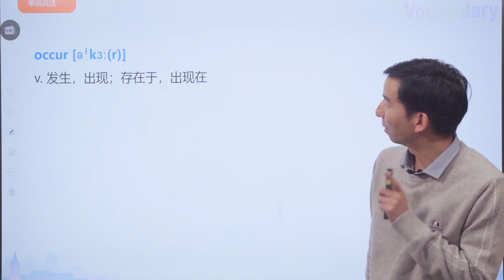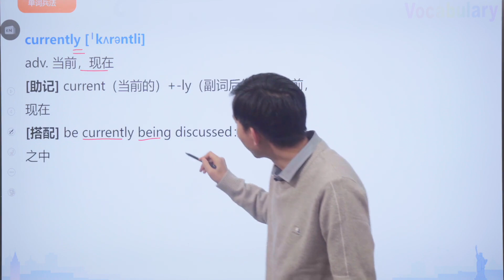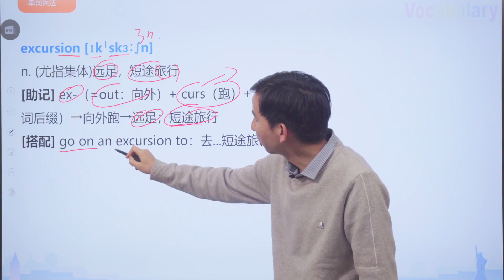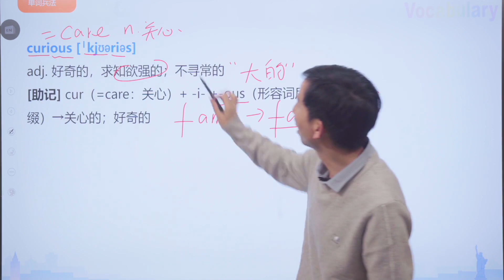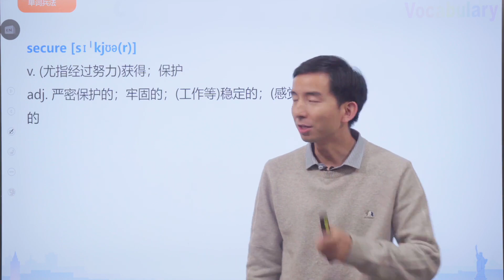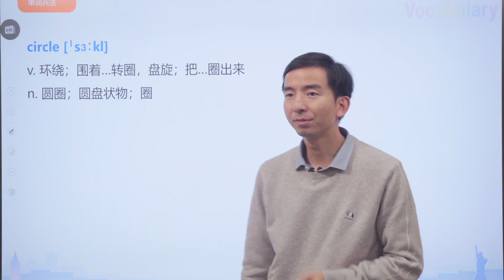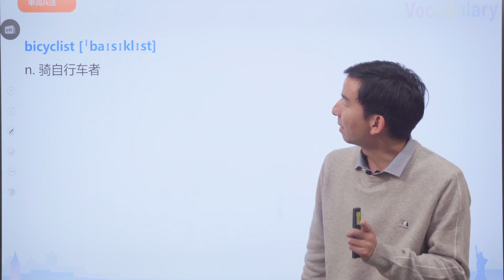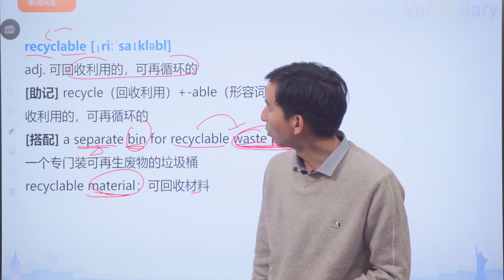13_3500词汇课程-3500词汇速记 7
occur [əˈkɜː(r)]
v. 发生，出现；存在于，出现在
[助记] oc-（=towards：向）+cur（=run：跑）→向...跑来→出现；发生（即：到来）
[搭配] occur to sb.：(观念或想法)被想到，出现在头脑中
It didn't occur to him that...：他没有想到... 词根 cur(r), curs, cours = to run 跑
occurrence [əˈkʌrəns]
n. 发生的事情；(事物的)发生，出现；存在
[助记] occur（发生；出现）+ -ence（名词后缀）→发生；出现
[搭配] a common/everyday/frequent/regular occurrence：司空见惯的/每天发生的/经常发
生的/定期发生的事情
the occurrence of cancer：癌症的发病率

current [ˈkʌrənt]
adj. 当前的，现在的；通用的，流行的
n. 水流；电流；气流；倾向
[助记] curr（跑）+-ent（名词后缀）→跑动的、流行的东西→水流；电流；气流；倾向
curr（跑）+-ent（形容词后缀）→跑动中的，一直在变动的→当前的；现在的；流行的
[搭配] a budget for the current year：今年的预算
a strong current：急流
electrical current：电流
currently [ˈkʌrəntli]
adv. 当前，现在
[助记] current（当前的）+-ly（副词后缀）→当前，现在
[搭配] be currently being discussed：现正在讨论之中
currency [ˈkʌrənsi]
n. 通货，货币；通用，流行
[助记] curr（跑）+ -ency（名词后缀）→流通的、通用的事物或状态→货币；通用；流行
[搭配] a single European currency：统一的欧洲货币
wide currency：广泛流行
gain currency：得到流行
curriculum [kəˈrɪkjələm]
n. (学校等的)全部课程
[助记] curr（跑）+ -icul-+ -um（名词后缀，表场所）→跑去教室上课→课程
[搭配] the history curriculum：历史课程
the school curriculum：学校课程
excursion [ɪkˈskɜːʃn]
n. (尤指集体)远足，短途旅行
[助记] ex-（=out：向外）+ curs（跑）+ -ion（名词后缀）→向外跑→远足；短途旅行

[搭配] go on an excursion to：去...短途旅行
course [kɔːs]
n. 进程；(船或飞机的)航线；行动方向；进展；一道菜；课程；
[助记] cours（跑）+ -e→跑动→行进，进程
[搭配] in course of sth.：在…的过程中
on/off course：在正确路线上/偏离正确路线
cure [kjʊə(r)]
v. 治愈(疾病、病人)；解决；加工处理
n. (有治愈效果的)药物、疗法；解决方法
[助记] cur（=care：关心）+-e→关心病人→治愈
[搭配] the search for a cure for cancer：对癌症治愈方法的研究
a cure for poverty：解决贫穷问题的措施
cure economic troubles：解决经济困难
词根 cur = care 关心
curious [ˈkjʊəriəs]
adj. 好奇的，求知欲强的；不寻常的
[助记] cur（=care：关心）+ -i- +-ous（形容词后缀）→关心的；好奇的
[搭配] be curious about sth.：对...好奇
curiosity [ˌkjʊəriˈɒsəti]
n. 好奇心，求知欲；奇物，珍品
[助记] curious（好奇的）+-ity（名词后缀）→好奇心；奇物，珍品
[搭配] out of curiosity：出于好奇
satisfy one's curiosity：满足某人的好奇心
arouse one's curiosity：引起某人的好奇心
historical curiosities：珍奇历史文物

accurate [ˈækjərət]
adj. 精确的；准确的；正确无误的
[助记] ac-（=to：对）+cur（=care：关心，注意）+-ate（形容词后缀）→集中注意力，结
果就会更准确，精准（比如考试做题）→精确的；准确的
[搭配] accurate weather forecast：准确的天气预报
an accurate description/account/calculation：准确的描述/叙述/计算
inaccurate [ɪnˈækjərət]
adj. 不精确的，不准确的，有错误的
[助记] in-（不）+accurate（精确的）→不精确的，不准确的，有错误的
[搭配] an inaccurate statement：不确切的说法
inaccurate information：不准确的信息
accuracy [ˈækjərəsi]
n. 精确；准确
[助记] ac-（=to：对）+cur（=care：关心，注意）+-acy（名词后缀）→精确；准确
[搭配] fire with accuracy at targets：准确无误地射中目标
ensure the accuracy of all information：保证所有信息准确
[反义词] inaccuracy [ɪnˈækjərəsi] n. 不准确
secure [sɪˈkjʊə(r)]
v. (尤指经过努力)获得；保护；
adj. 严密保护的；牢固的；(工作等)稳定的；(感觉)安全的
[助记] se-（离开）+cure（=care：关心）→免于关心挂念的→严密保护的，稳定的，安全的
→获得；保护
[搭配] a secure job/income：稳定的工作/收入
secure a contract/deal：订立合同；达成协议
insecure [ˌɪnsɪˈkjʊə(r)]

adj. 不自信的，缺乏安全感的；无保障的
[助记] in-（不）+secure（安全的，稳定的）→不安全的，缺乏安全感的
[搭配] low-paid and insecure jobs：工资低且无保障的工作
be insecure about：对...缺乏自信
security [sɪˈkjʊərəti]
n. 安全措施；安全感；有价证券
[助记] secure（安全的，稳定的）+-ity（名词后缀）→安全感
[搭配] national security：国家安全
security checks：安全检查
circle [ˈsɜːkl]
v. 环绕；围着…转圈，盘旋；把…圈出来
n. 圆圈；圆盘状物；圈；
[搭配] two helicopters circle around：两架直升飞机在周围盘旋
a large circle of friends：一大群朋友
virtuous/vicious circle：良性循环；恶性循环
词根 cycl = circle 圆环
cycle [ˈsaɪkl]
v. 骑自行车
n. 周期；圈；自行车
[助记] cycl-（=circle：圆环）+ -e→（时间转一）圈；车轮→周期；自行车
[搭配] a cycle route/track：自行车路线/车道
the life cycle of the plant：植物的生命周期
10 cycles per second：每秒 10 圈
cyclist [ˈsaɪklɪst]
n. 骑自行车的人

[助记] cycle（骑自行车）→-ist（名词后缀，...的人）→骑自行车的人
[搭配] better protection for cyclists：对骑自行车的人的更好保护
bicycle [ˈbaɪsɪkl]
n. 自行车
v. 骑自行车
[助记] bi-（二）+cycl（圈；环）+-e→带有两个圈的物体→自行车
[搭配] get on his bicycle：骑上自行车
go for a bicycle ride：骑自行车兜风
bicyclist [ˈbaɪsɪklɪst]
n. 骑自行车者
[助记] bicycle（自行车）+-ist（名词后缀，...的人）→骑自行车的人
[搭配] an enthusiastic skier and bicyclist：热情的滑雪和自行车爱好者
recycle [ˌriːˈsaɪkl]
v. 回收利用，循环使用；再次应用，重新使用(观点、文章等)
n. 循环使用
[助记] re-（再）+cycle（循环）→使再循环；循环使用
[搭配] recycled paper：再生纸
recycle 98 percent of domestic waste：循环使用 98%的家庭生活垃圾
recycling [ˌriːˈsaɪklɪŋ]
n. 回收利用，循环使用
[助记] recycle（循环使用）+-ing（现在分词，此处转化为名词）→回收利用，循环使用
[搭配] the recycling of glass：玻璃的回收利用
a recycling plant：废品回收加工厂
recyclable [ˌriːˈsaɪkləbl]

adj. 可回收利用的，可再循环的
[助记] recycle（回收利用）+-able（形容词后缀）→可回收利用的，可再循环的
[搭配] a separate bin for recyclable waste products：一个专门装可再生废物的垃圾桶
recyclable material：可回收材料

英語 | 啟蒙英語 | 零基礎英語